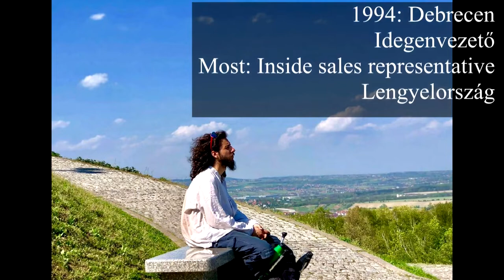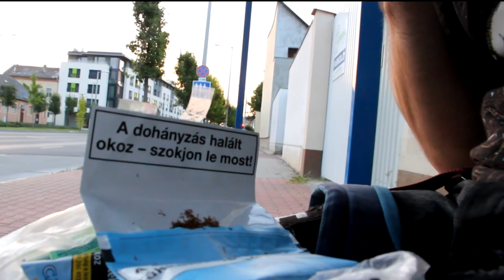NemzetiVERSeny Pusztai Gábor Reményik Sándor Eredj, ha tudsz